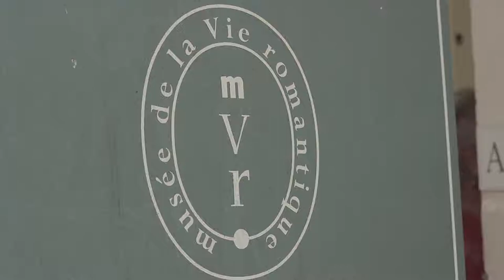Leonardo Marcos - Art Blossom, le Bal des Fleurs - Musée de la Vie Romantique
A l’occasion de la soirée "Art Blossom - Bal des Fleurs" au musée de la vie romantique, Leonardo Marcos met en scène des performances autour de l’exposition “Le pouvoir des fleurs, Pierre-Joseph Redouté."
Soirée organisée par le Prix Littéraire des Grandes Écoles